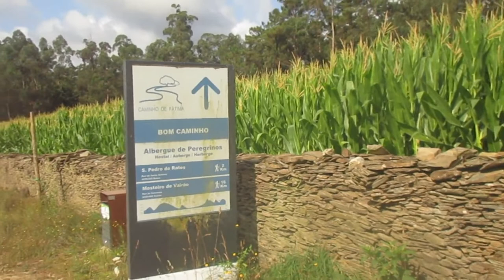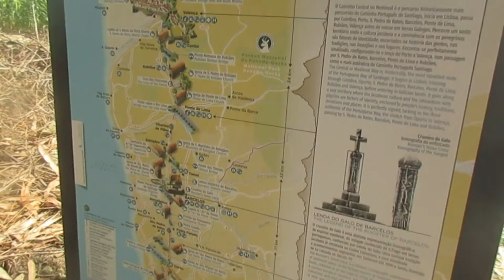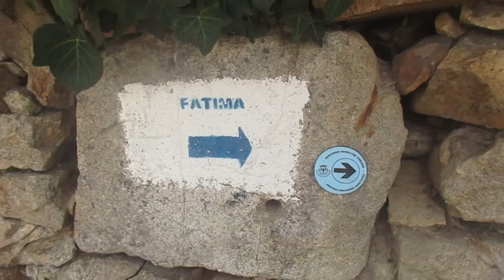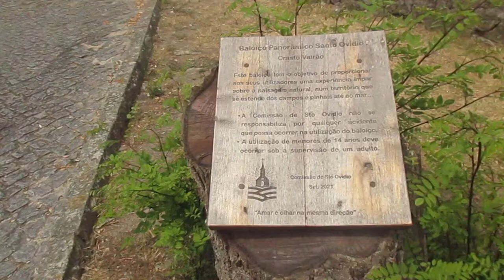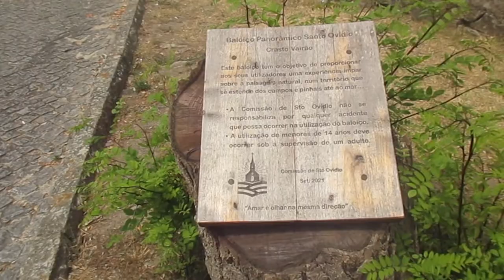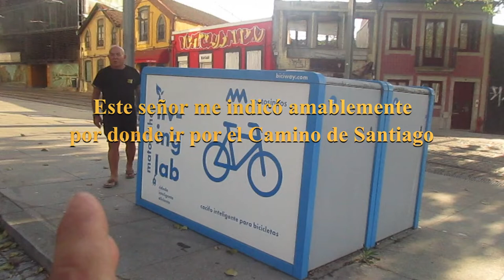6 días en Portugal en bicicleta Parte III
Llego a Oporto!!! 👍😀
.▶Sigue leyendo  👇
Si compras 🤗a través de estos links me ayudarás un poco: